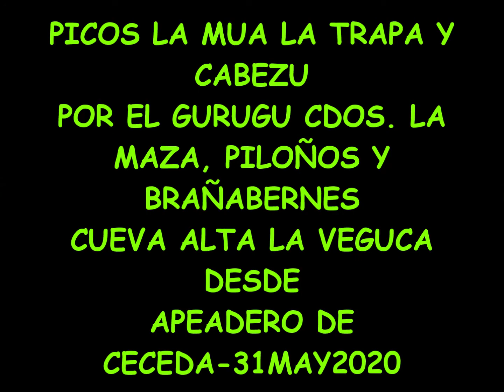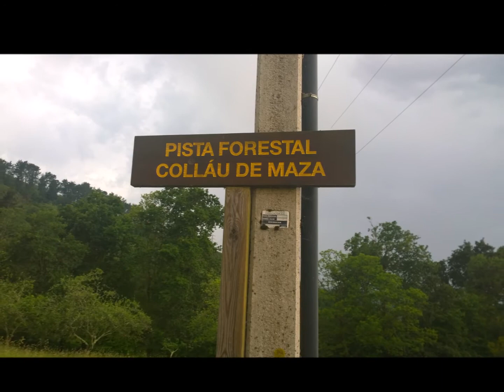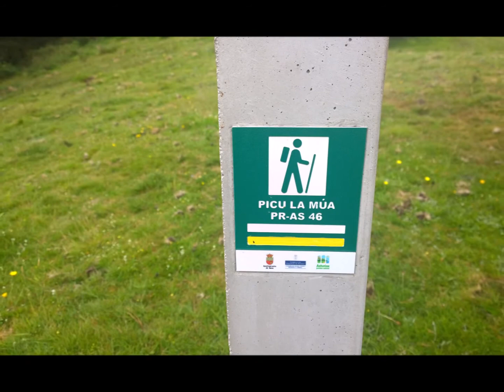PICOS LA MUA LA TRAPA Y CABEZU POR EL GURUGU CDOS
RUTAS DE MONTAÑA:
PICOS LA MUA LA TRAPA Y CABEZU POR EL GURUGU CDOS. LA MAZA, PILOÑOS Y BRAÑABERNES CUEVA ALTA LA VEGUCA DESDE APEADERO DE CECEDA-31MAY2020